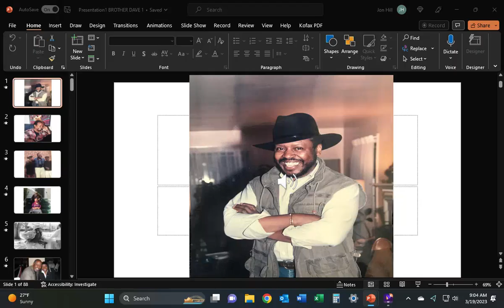Brother David's Celebration of Life Memorial Presentation Slide Show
Thank you for your prayers and acts of kindness. Due to unforeseen technical circumstances our slide presentation was not playable at the service please tap the link to see it in its entirety Thank you and God bless.